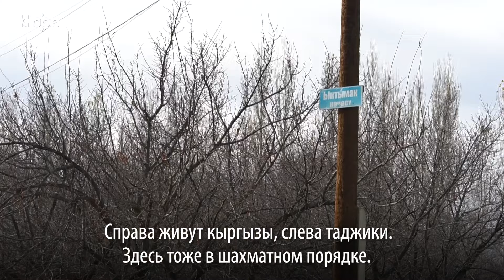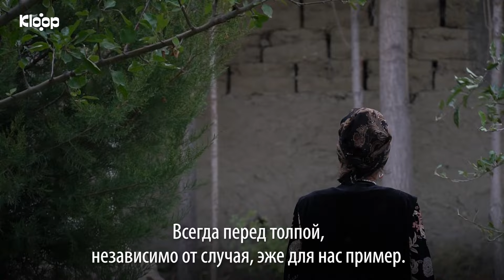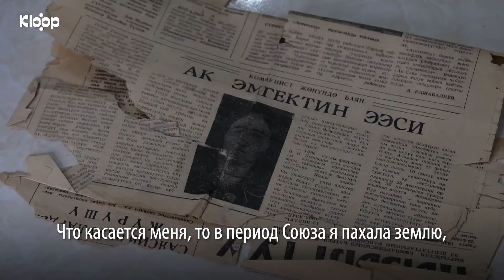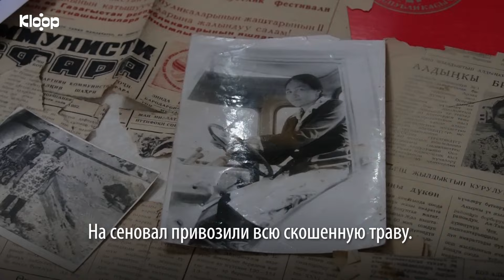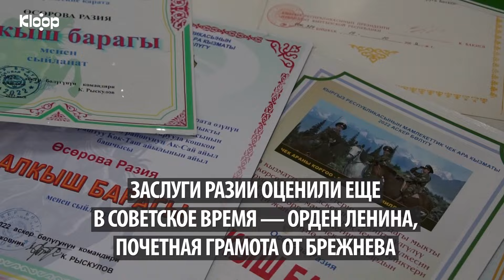«Мать-пограничник». Как Разия Осорова более 20 лет защищала жителей и земли Баткена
Разия Осорова – жительница приграничного села Кок-Таш, которое не раз оказывалось в эпицентре вооруженных столкновений между Кыргызстаном и Таджикистаном. Разие апе 72 года, более 20 из которых она работала главой села и защищала земли Баткена, а также его жителей.

Сельчане полюбили ее за смелость и отвагу, и прозвали местной Курманджан даткой. Защищая землю, Разия апа не раз оказывалась между жизнью и смертью. Однако это не мешало ей продолжать делать свою работу.